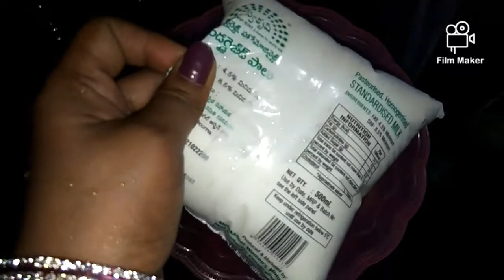yummy ga pachipulusu Squbigadi atalu chudandi